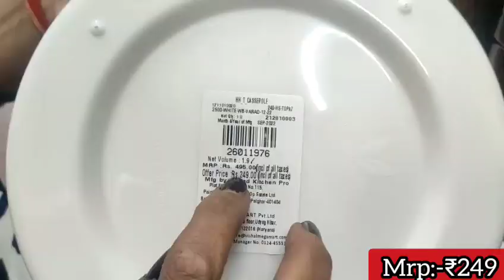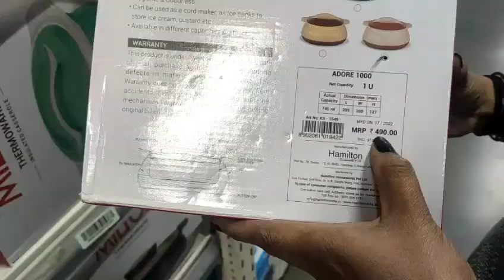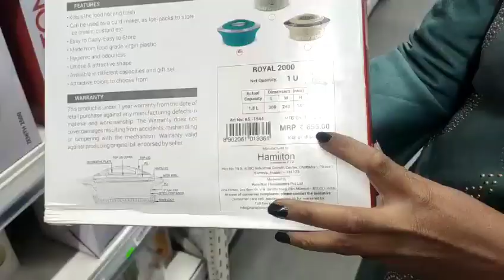DMART Latest Offers On Kitchen Organiser, Spices Rack,Kitchen Rack, Basket,Online Available